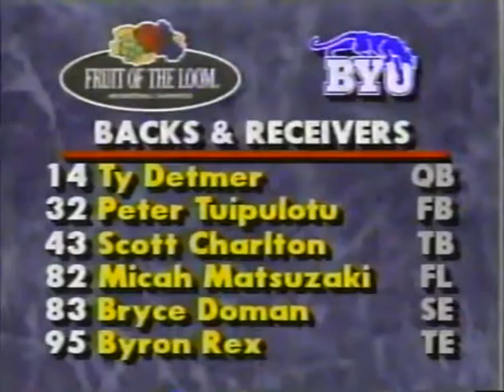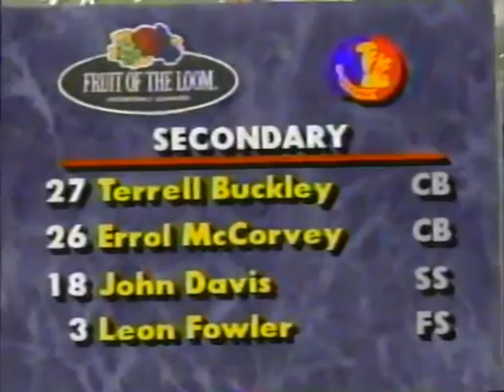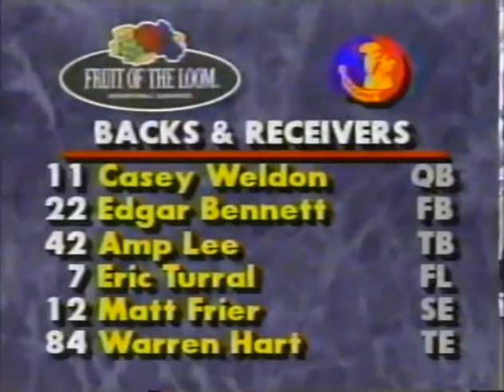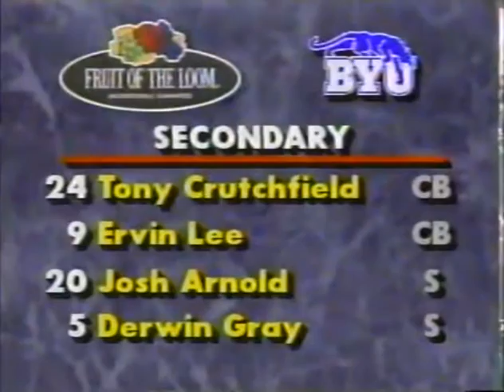1991 Kickoff Classic #1 Florida State vs #19 BYU No Huddle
Requested

1991 Kickoff Classic #1 Florida State Seminoles vs #19 BYU Cougars